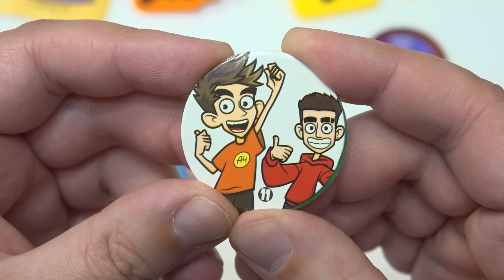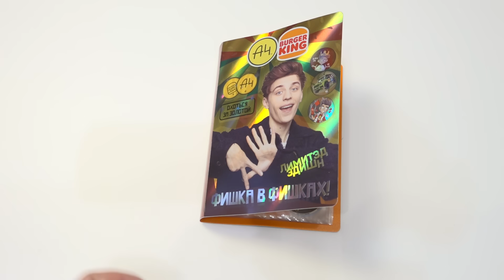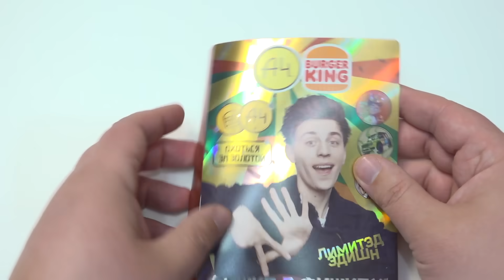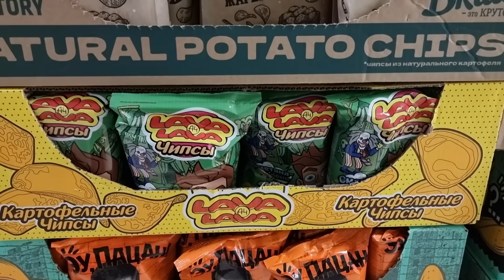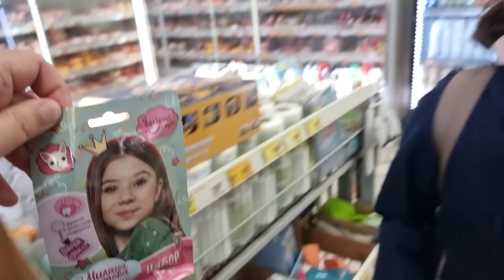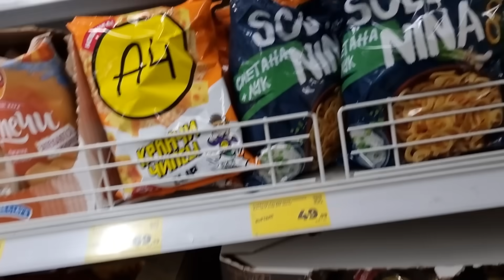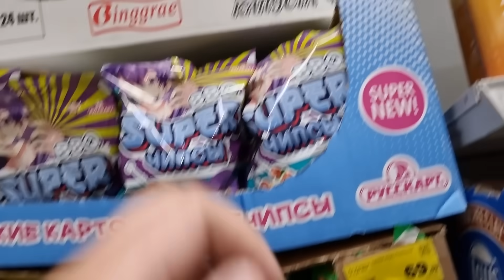Влад А4 Бумага из Магнита VS Тайна пятой планеты из Пятёрочки! Лава Лава МИКС еда и мерч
Смотрим на товары Влад А4 Бумага Лава Лава Lava Lava и Пятёрочка тайна пятой планеты микс, цены и обзор из магазинов Магнит и Пятерочка. Мерч и продукты

Привет! Закупыч - это обзорно-развлекательный канал для всей семьи. Здесь я показываю покупки для себя, жены и дочки. На канале выходят: распаковки, обзоры, тесты акций магазинов и много всего интересного. Осторожно!!! Возможно в видео будет много юмора.